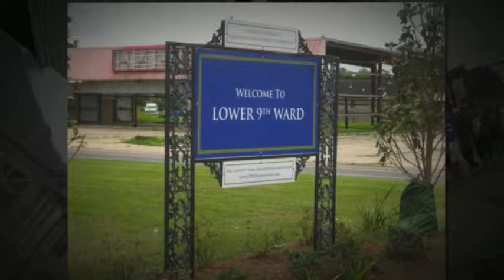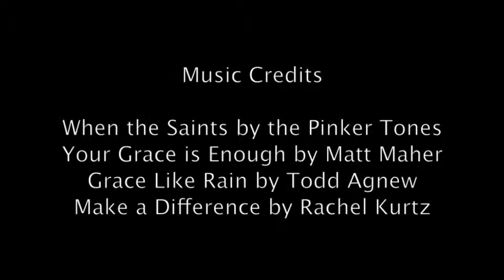National Youth Gathering 2012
High school youth from First Lutheran share their favorite moments from the 2012 ELCA National Youth Gathering in New Orleans, Louisiana.